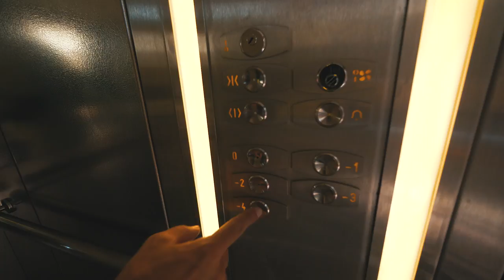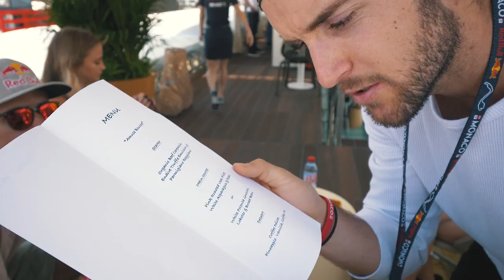AS VIP AS IT GETS!! | MONACO F1 | VLOG² 25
Songs:
Fantasy - Reality